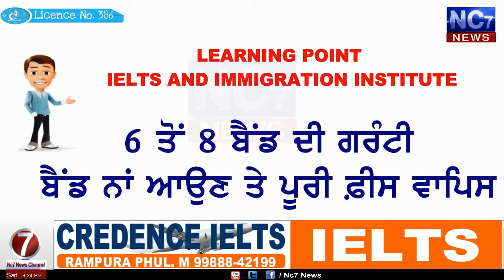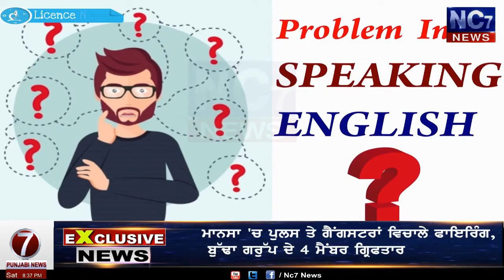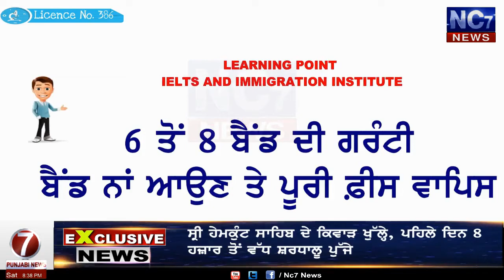ਸੁਖਬੀਰ ਬਾਦਲ ਨੇ ਦਿੱਤਾ ਅਸਤੀਫ਼ਾ LIVE NEWS BULLETIN ...|| Nc7News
1. punjab deya badiya khabran
2. desh deya badiya khabran
3. aaj di pehli khabar
4. punjab focus news
5. punjabi news bulletin
6. punjabi video news live in punjabi